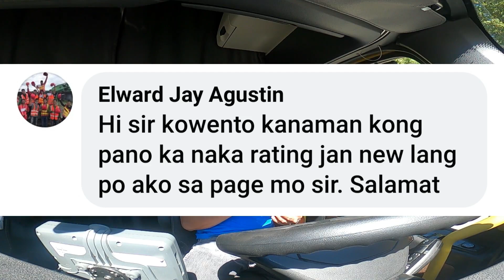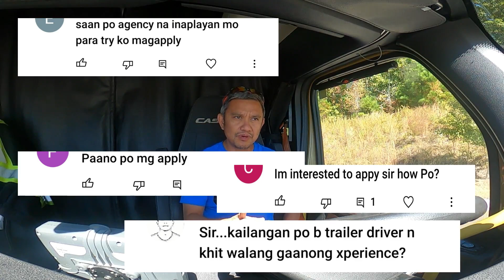IELTS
How I Landed In Canada As Immigrant With Out IELTS